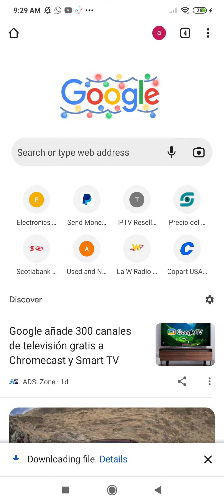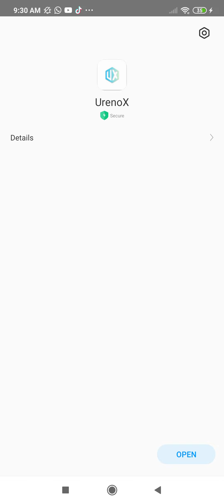Entrando a la aplicación Uerno X/Access to Ureno X app